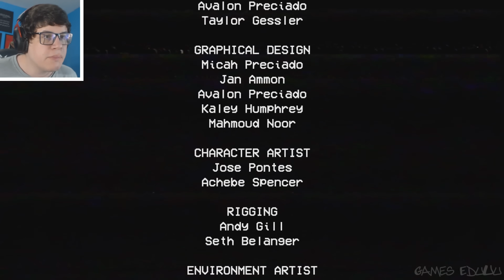BICHO NA FÁBRICA! - Poppy Playtime